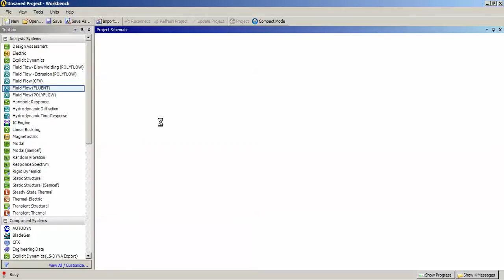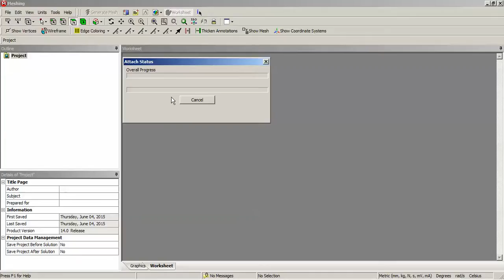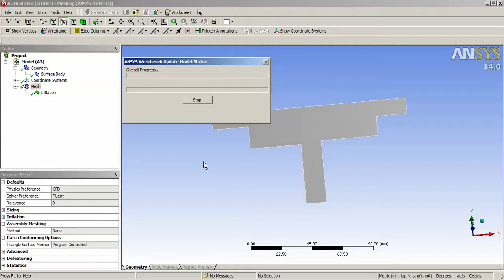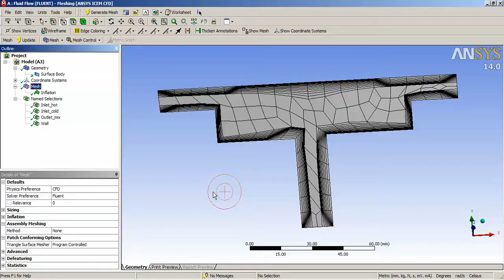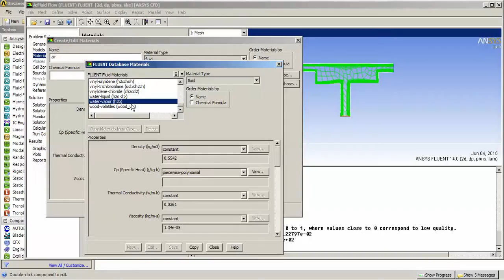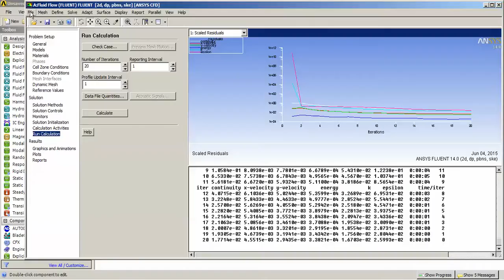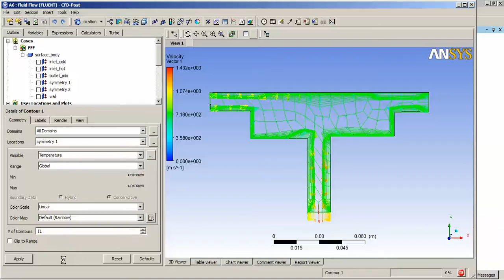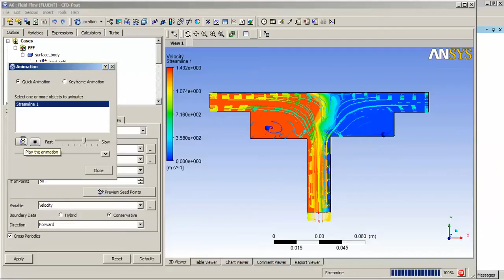Ansys Fluent fluid flow analysis of hot and cold liquid.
Ansys Fluent CFD fluid flow analysis of hot and cold liquid.